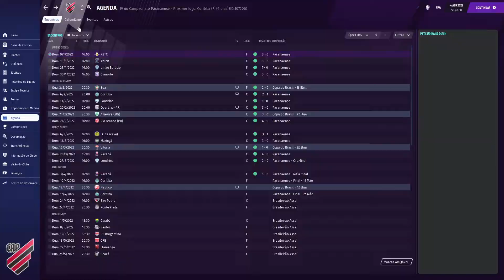ESTAMOS NA SEMI FINAL DO PARANAESE - FM 21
MELHORES MOMENTOS
LANCES DAS PARTIDAS
ATUALIZAÇÃO 2022
FM 21